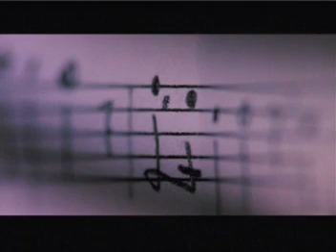Zbigniew Preisner - Blue with Desire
Mouvements du desir ♪♫♪♫♪♫
Juliette Binoche ♥♥♥